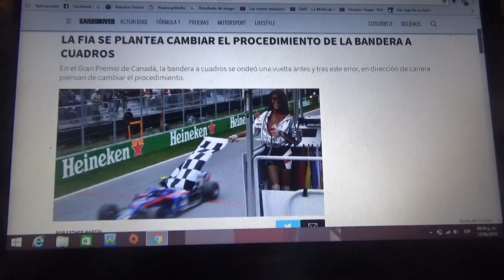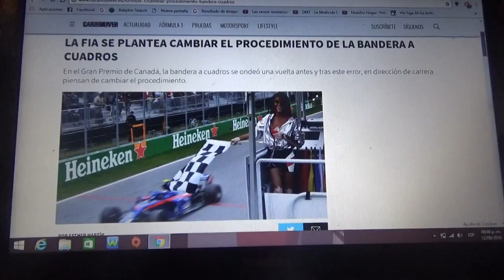La Fia se plantea cambios en el procedimiento de ondear la bandera a cuadros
En la reciente edición del GP de Canadá una invitada vip bajó la bandera a cuadros una vuelta antes del final y la dirección de carrera quiere que se cambie el procedimiento